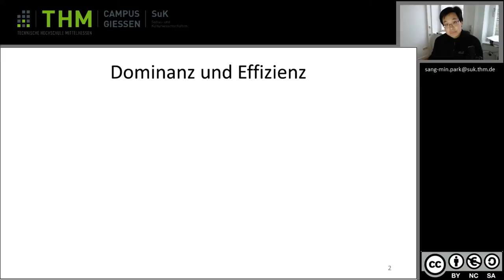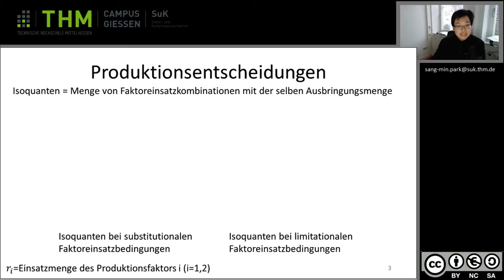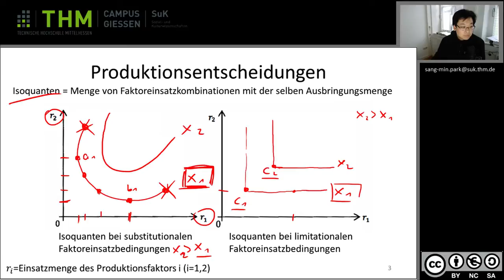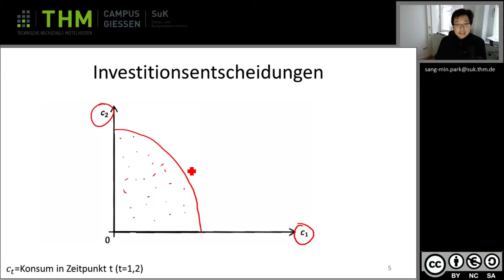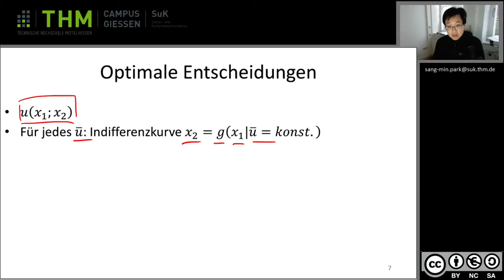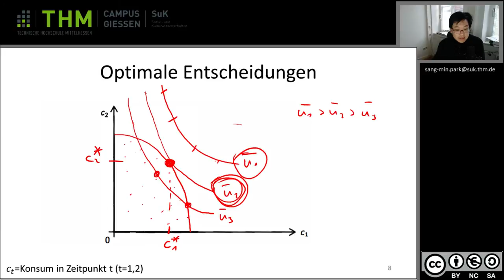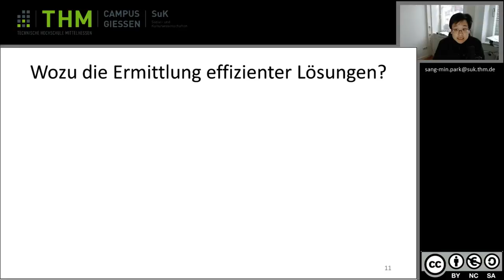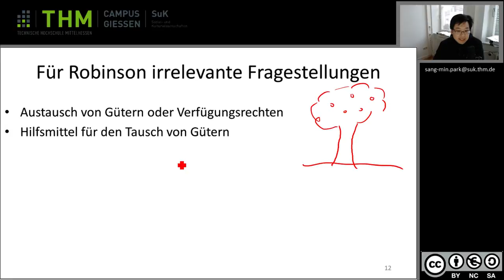Wiwi 02 02 Effizienz und Optimalität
Lernziele:

-Sie wissen, was das Rationalprinzip ist und können effiziente von optimalen Entscheidungen abgrenzen.

-Sie sind in der Lage zu erklären, wie weit die Analogie zu Robinson Crusoe geeignet ist, betriebswirtschaftliche Entscheidungsprobleme darzustellen.